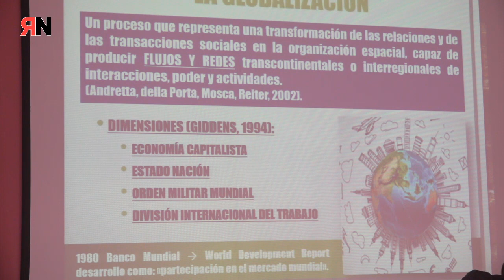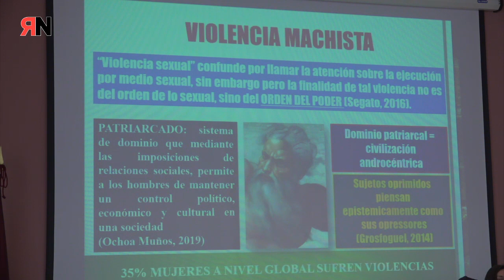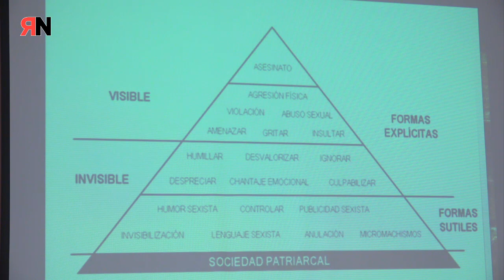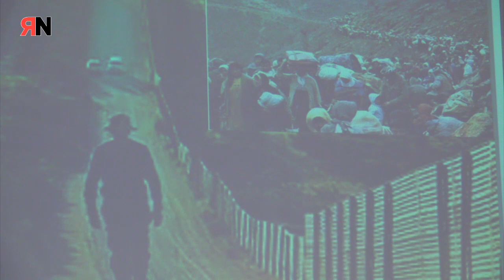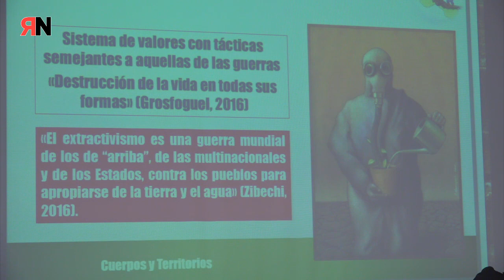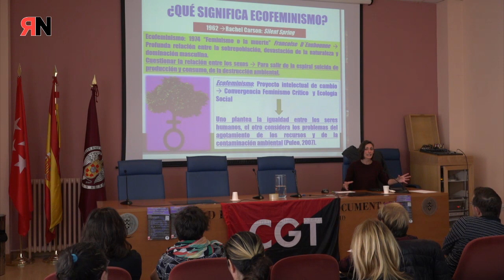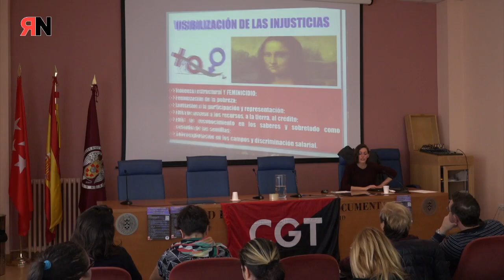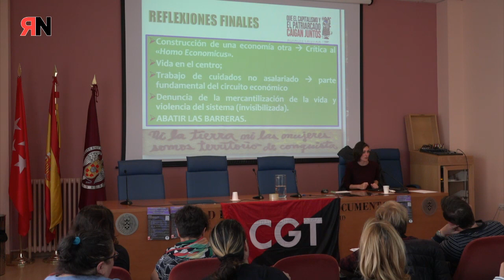Ecofeminismo para otra economía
Ecofeminismo para otra economía. Impartido por Giulia Costanzo.